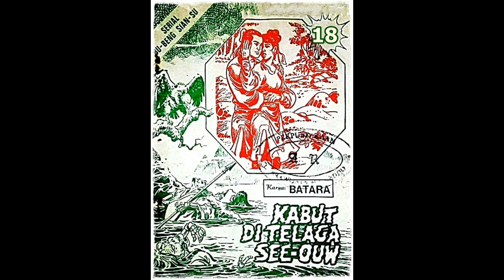Seri Cerita Silat Kabut di Telaga See ouw Jilid 18